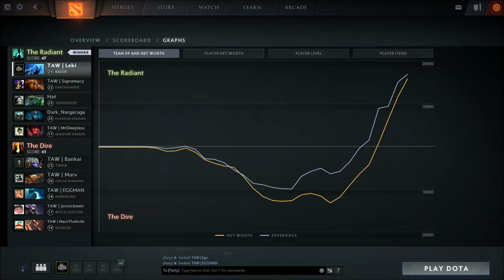Dota 2 Match Highlights: TAW Practice #2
Random dota 2 match highlights by TAW.